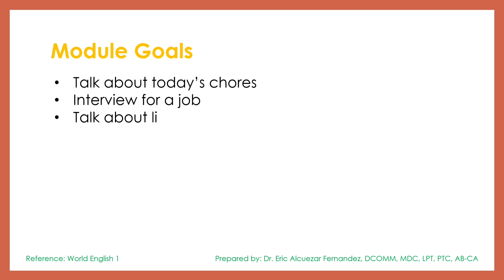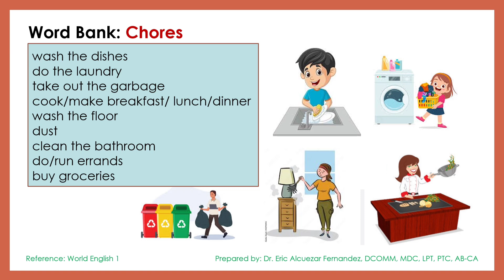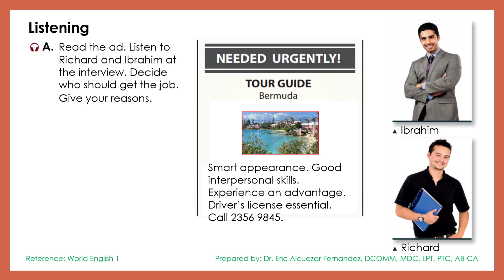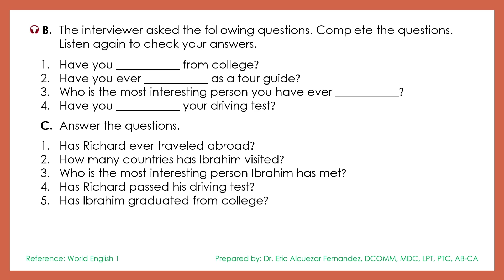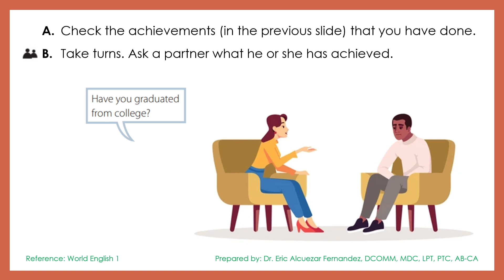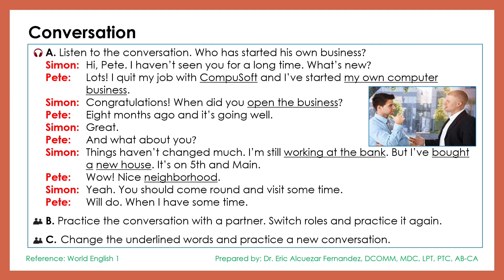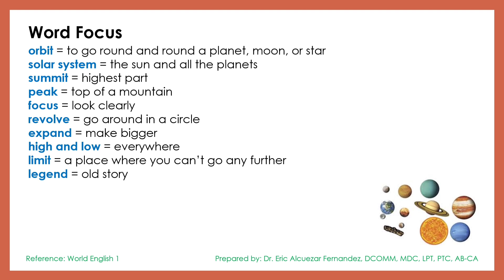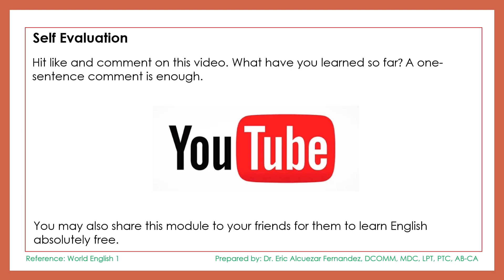📘 Module 11 | Achievements | World English 1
This 32-week General English 1 Course is a program designed to provide comprehensive English language instruction to English as a Second Language (ESL) learners with CEF A1+ level of English. It has 12 modules.

4th Semester
Week 11 -12
• Vocabulary: Chores
• Grammar: Present Perfect Tense
• Listening for general understanding and Specific details: Job Interview
• Pronunciation: Reduced Form of have
• Speaking: Interviewing for a Job
• Language Expansion: Lifetime Achievement
• Grammar: Present Perfect Tense vs. Simple Past Tense
• Reading: Uncovering the Mysteries of the Universe
• Writing: Replying to an Email
• Exercises: World English 1 Workbook Unit 11
• Technical English 1: 5th Set of Technical Terms for 4th Semester
• Technical English: Hybrid Cars
• Report Writing: Writing an Informal Email
• English Guidance: Attitude (Work Ethics)

Up next is World English 1 Module 12 - Consequences.